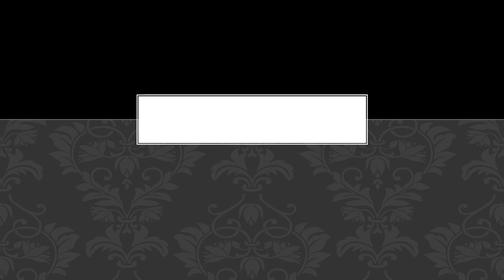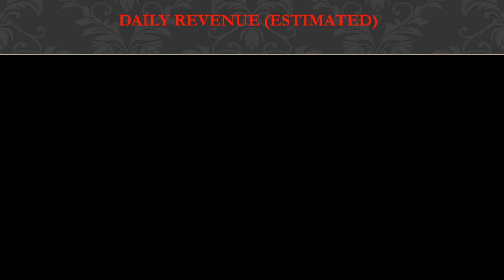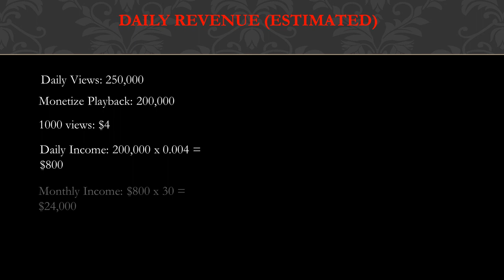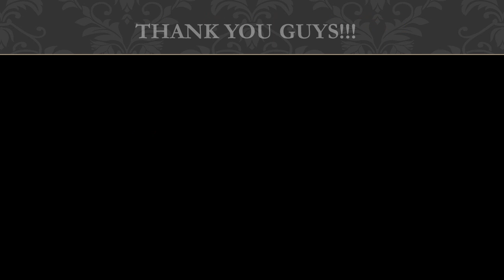How much Anastasia Kingsnorth makes on Youtube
In this video, I will show you the estimate of how much money does Anastasia Kingsnorth make on YouTube.